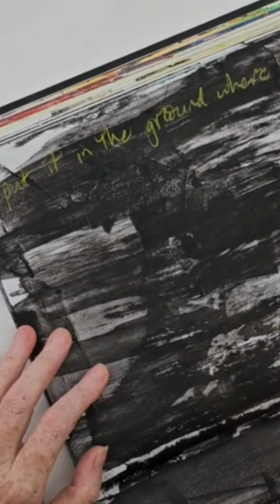Elevating Your Painting Skills with Effective Layering Techniques